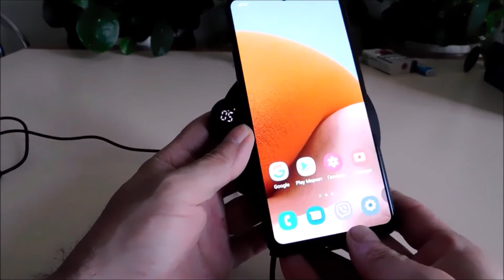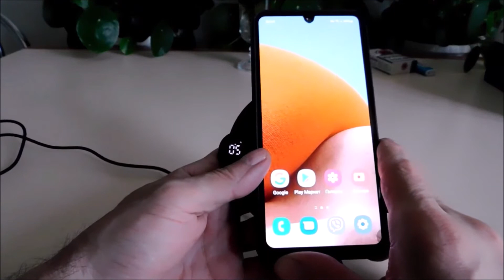Samsung A32 kablosuz şarj işlevi var mı ve nasıl açma